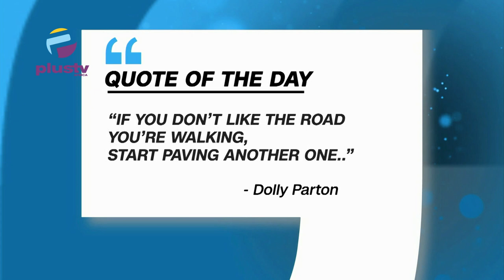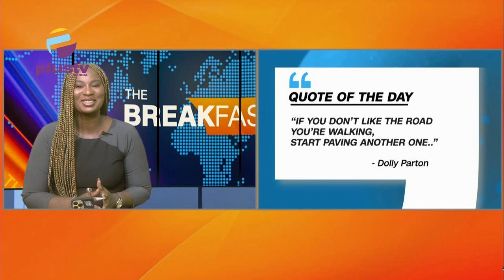SERAP Sues Sani, Wike and Others over Unccounted N5T, Local Production To Address HIgh Cost Of Drugs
00:00 Intro
03:33 SERAB Sues Sani, Wike and Others Over Unaccounted N5 Trillion
09:17 Airtstrikes Kill Terrorists In Niger, Borno
12:25 Local Production To Address  HIgh Cost Of Drugs